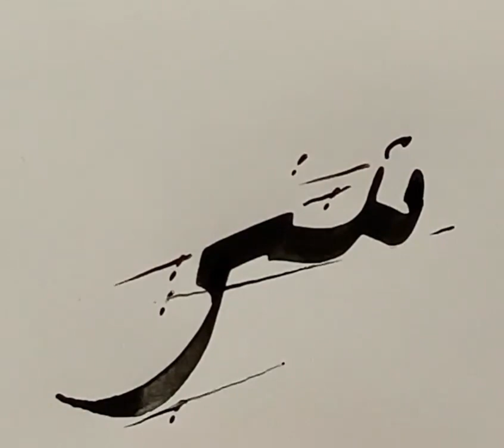الأستاذ زكي الهاشمي : تذكير بوصل "سر" في خط النسخ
Social Media / Taieb EL MOURABITE :

Social Media / Zaki ALHASHIMI :

Tugra arts center / instagram Links :

Stores :
Open an Etsy Shop and list
your firts 40 items free